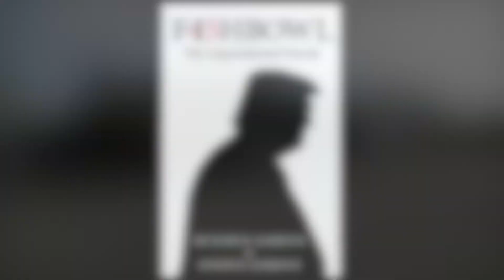F45HBOWL Vol. 2 “Never Show Appreciation”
F45HBOWL Volume 2 • “Never Show Appreciation”

"FISHBOWL 45 - The Unpresidented Parody" is the All-American allegory for the Trump/Pence administration. Buy your copy now at the Amazon Bookstore or F45HBOWL.com

Used car salesman Donald J. Fish, President and CEO of Fishbowl Motors in Queens N.Y. in 1993, and his evangelical VP Mike Buck, collude with foreign officials, shipping stolen cars overseas, to cover a do-or-die bet on the Buffalo Bills to win the Super Bowl.

Donnie Fish, a smooth-talking, former corporate raider with a penchant for high-stakes action, and his ultra-right-wing conservative VP Mike, ride high and sink low, going from Wall Street to the mean streets in the aftermath of the Savings & Loan crisis that rocked the nation and led to the worst recession since the Great Depression. Fish and Buck will do anything to get to the top, because it’s not if you win or lose...it’s if you win!

The first book by father/son duo Richard R. Barbour and Joseph R. Barbour, "FISHBOWL 45" portrays Donald Trump and Mike Pence as used car dealers, in this scathing new parody of Trump's America, and the obsession with money, glory and winning at all costs.

Exposing the dark greed and thirst for power at the heart of the American dream, "FISHBOWL 45" lays bare the attitudes that brought the US economy to the brink and illustrates the fear found inside a desperate criminal conspiracy.

Based on their stage play of the same name, Richard R. Barbour and Joseph R. Barbour proudly present the novel "FISHBOWL 45 - The Unpresidented Parody" and invite you to step inside the Fishbowl.